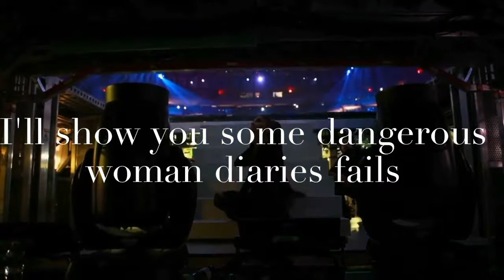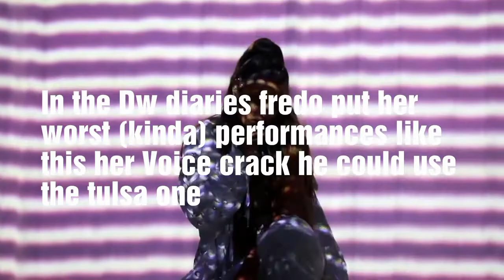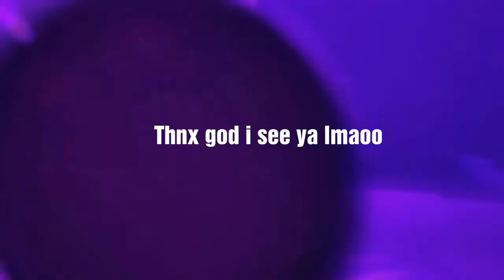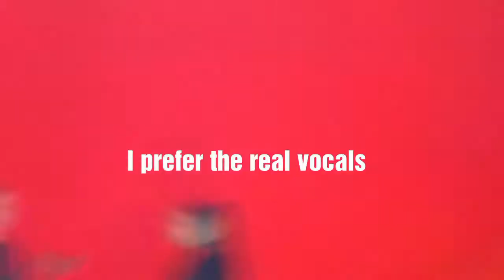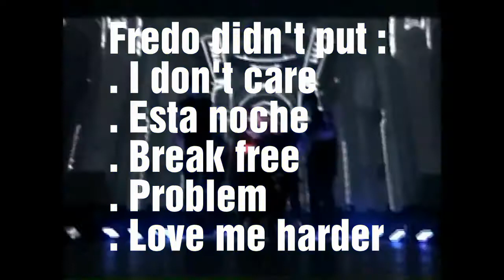5 things i need for Ariana grande sweetener diaries